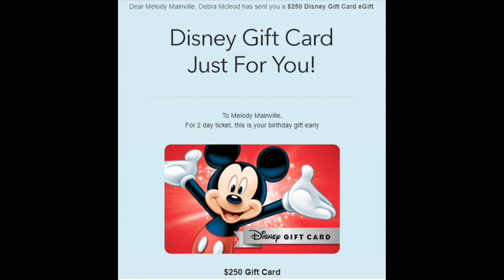SURPRISING MY BEST FRIEND WITH HER VERY FIRST DISNEYLAND TRIP!!!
MY FRIENDS DEBRA AND ABBIE FLEW IN FROM SCOTLAND TO VISIT OVER THE HOLIDAYS. THEY HAD NO IDEA WHAT I HAD IN STORE!
I SURPRISED THEM TO THEIR VERY FIRST TRIP TO DISNEYLAND!

I am over 40 year old mother of 2 boys, with a passion, and love for everything Disney! Disney Is my escape from reality. and that is most of the time.

Since I was small  begging for my mom for the subscription to the Disney Channel back in the early 80’s, I have always been drawn into the mouse.  Everything Disney and Disneyland. My first visit to Disneyland in 1987 was the most best and memorible moment in my life concerning Disney.  I remember riding the skyway buckets, to the people mover, to Skyrockets and more.  As I grow The obsession is just that, an obsession!!
I have grown to Love OLAF, Who is my new recent favorite character, but My classic will always be Beauty and the Beast...
My first movie to ever watch in the theaters was 101 dalmations and many more after that.
I don’t think my love for Disney will ever go away, it just continues to get worse.. And that is why I have become a Disney Social Media Influencer.
I have much to learn, and much to discuss.. Follow and hang back for an adventure with me :D  To my wildest fantasies through Disneyland and about Disney!! :D